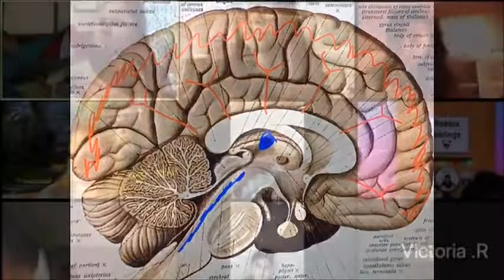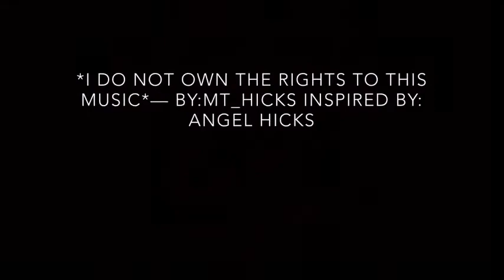DLD Fri May 8th